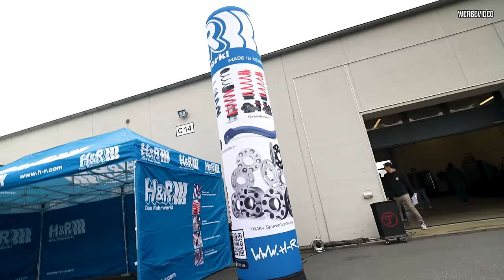BMW M3 Umbau auf GT4 Rennwagen und der TÜV sagt JA! 😳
Willkommen zum ultimativen Trackday am Bilster Berg! Mit dabei: etwa 100 verschiedene Fahrzeuge, von SUVs bis zu Sportwagen – und jeder ist hier, um Spaß auf der nassen Strecke zu haben. Gemeinsam erkunden wir den E92 M3, ein Traumwagen mit komplettem Umbau und straßenzugelassenen 460 PS! Seid gespannt auf packende Onboard-Szenen und spannende Insights zur Technik und Performance dieses außergewöhnlichen Autos. Viel Spaß beim Mitfiebern!